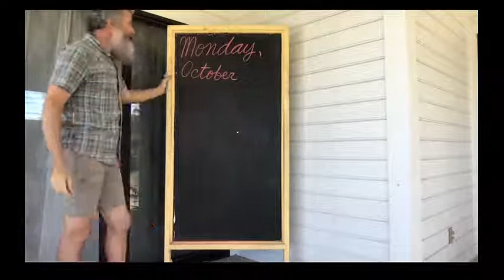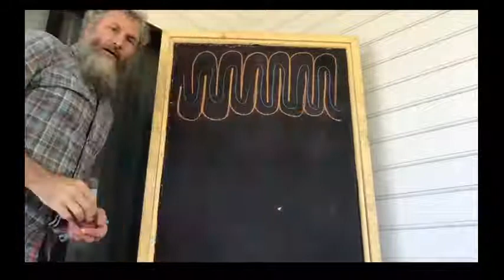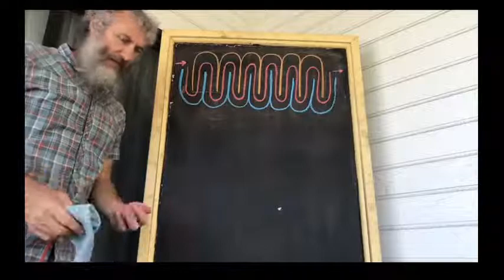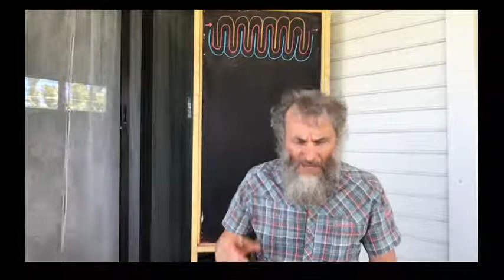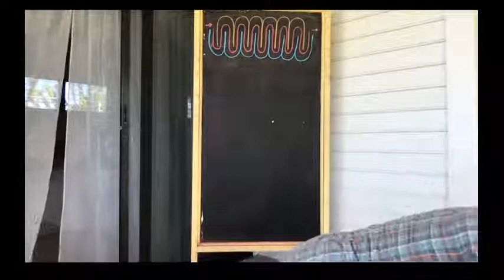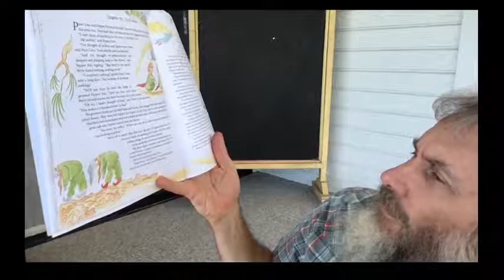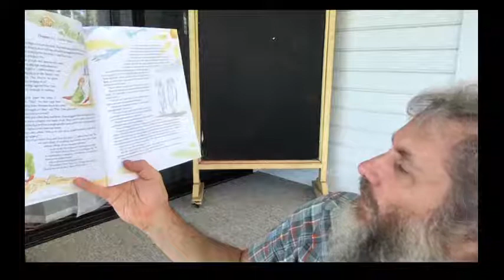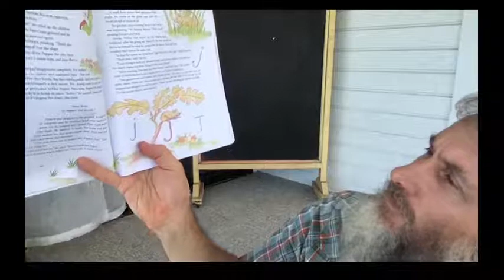10-12-2020, First grade waldorf main lesson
Halloween poem and song; story from the Pacific Islands: Hina and the Wooden Bird; a chapter from The Alphabet by Reg Down for the letter J